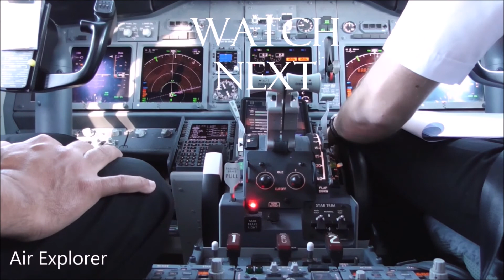A320 Hydraulic Power Transfer Unit - PTU Barking Sound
Airbus A320 , 1 Minute of PTU Barking ! AEGEAN A320 at Amsterdam Airport Before Startup

Happy Easter !